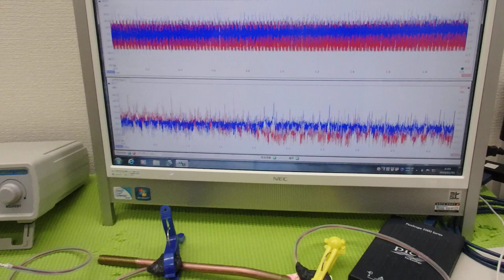メガヘルツの超音波発振制御プローブ ultrasonic-labo